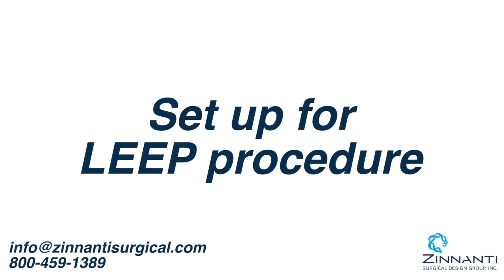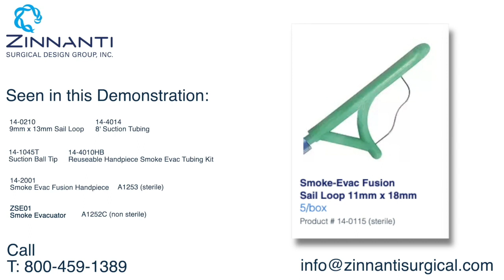Zinnanti Smoke Evac LEEP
Zinnanti Surgical Smoke Evac Fusion for LEEP - Suction smoke directly through the loop electrode. Suction blood, fluid and smoke with the smoke evac ball tip or suction coagulator. Our loops can be used with your existing equipment.